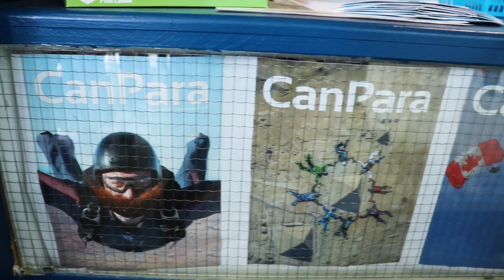First Angle Fly Jumps - Best of Skydiving 2019 - SkyVlog #2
Time for the Skyvlog #2. In this episode, I am attending a freefly seminar with Monika Wittmer who has a ton of experience in load organizing, competitions, and world records. This is an event for women only to encourage girls to keep jumping and improve their skills!

I am also sharing 3 things I learn from my first angle fly experience!

I hope you enjoy this video of my best of skydiving 2019!

Leave a comment 👇👇: Did you ever try angle flying?